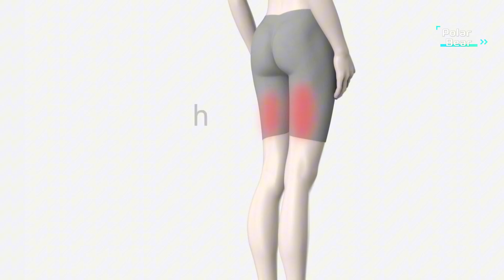TOP 4 Best Neck and Shoulder Massager 2024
4.Shiatsu Neck and Back Massager with Soothing Heat

3.RESTECK Massagers for Neck and Back with Heat

2.Snailax Shiatsu Neck and Shoulder Massager

1.Medcursor Neck Massager